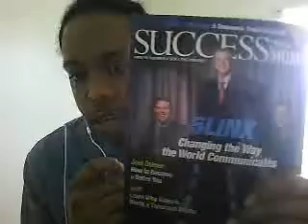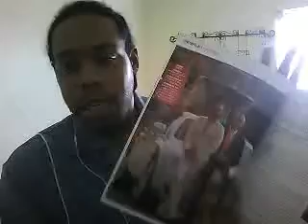maadmuffeezy's webcam video May 28, 2010, 02:58 PM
maadmuffeezy's webcam video May 28, 2010, 02:58 PM,           im willing to help anybody that want to have their own business if your looking for a change ,its here so take charge.Lets stop sleeping in own dreams and live them, whatever the case is im wiling to help.(just ask)